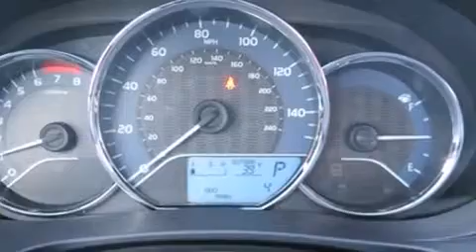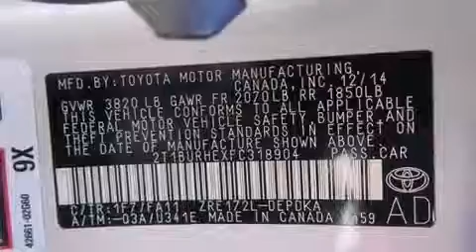2015 Toyota Corolla L in Roswell, GA 30076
Outstanding design defines the 2015 Toyota Corolla. This 4 door, 5 passenger sedan offers the features and options for which you've been searching. Smooth gearshifts are achieved thanks to the 1.8 liter 4 cylinder engine, and for added security, dynamic Stability Control supplements the drivetrain. Both high fuel economy and flexible performance are assured by the 4 speed automatic transmission. It distinguishes itself from the competition with features such as: delay-off headlights, a trip computer, front bucket seats, power door mirrors, power windows, remote keyless entry, and 1-touch window functionality. Audio features include a CD player with MP3 capability, steering wheel mounted audio controls, and 4 speakers, providing excellent sound throughout the cabin. Toyota ensures the safety and security of its passengers with equipment such as: dual front impact airbags with occupant sensing airbag, front SIDE impact airbags, traction control, brake assist, a panic alarm, and ABS brakes. This car was designed with safety in mind, allowing you to drive with even greater assurance. Our sales reps are extremely helpful & knowledgeable. We'd be happy to answer any questions that you may have. Stop in and take a test drive!